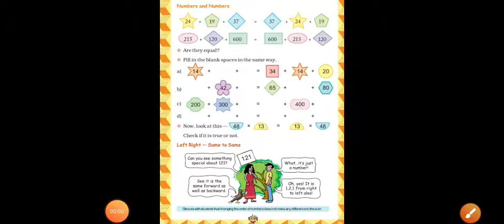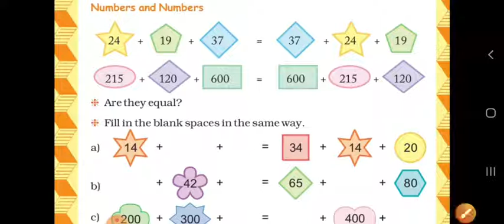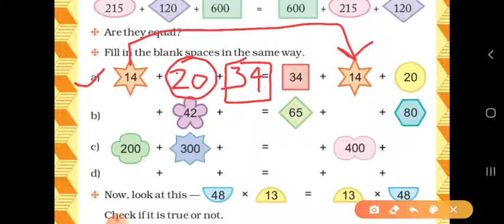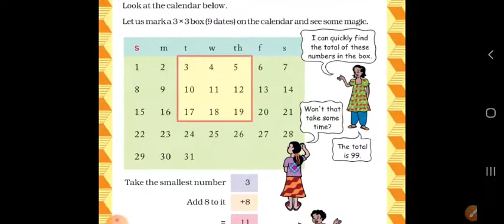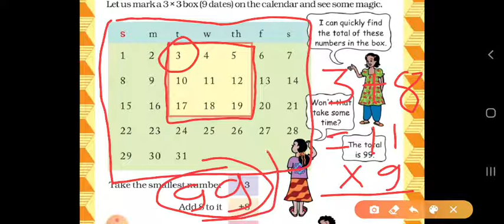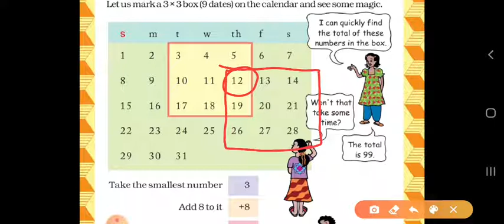Class 5 maths CHAPTER can you see the patterns, Topic calender magic